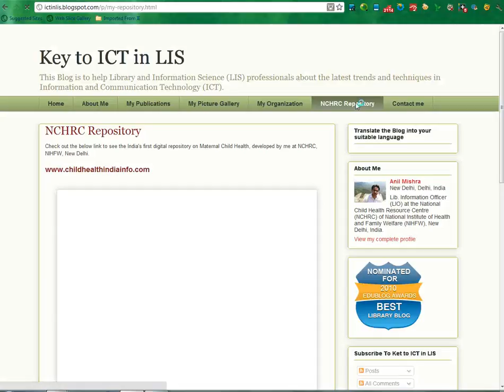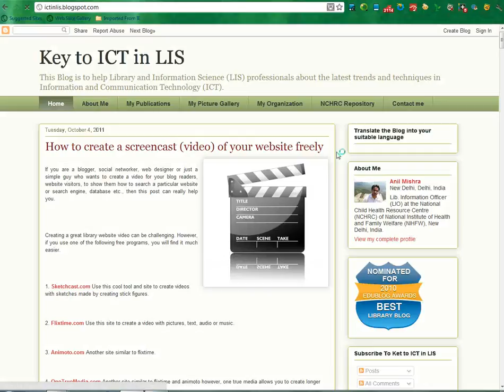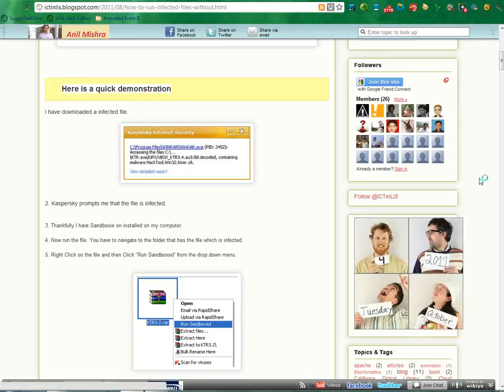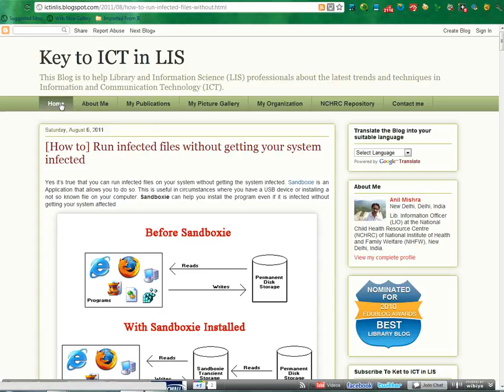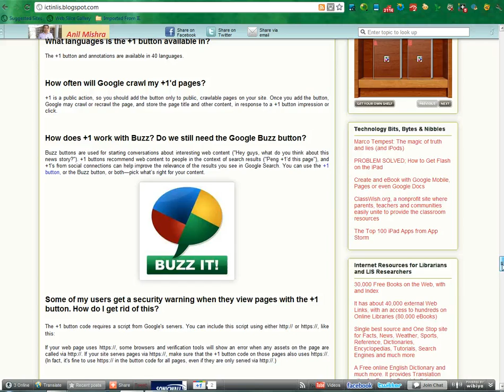Screencast by anil from Screenr.com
Screencast of my Blog Key to Info. Comm. Technology in Library & Info. Science @